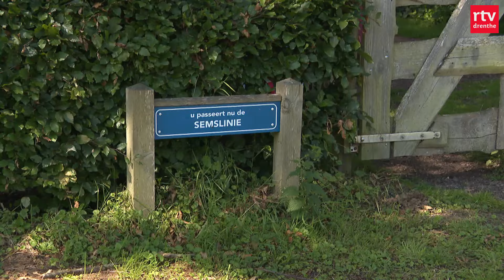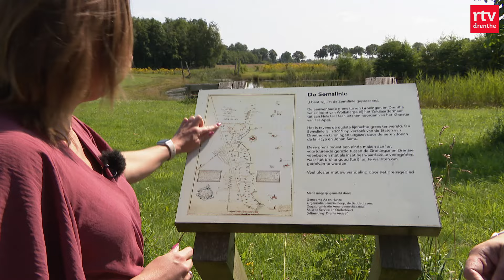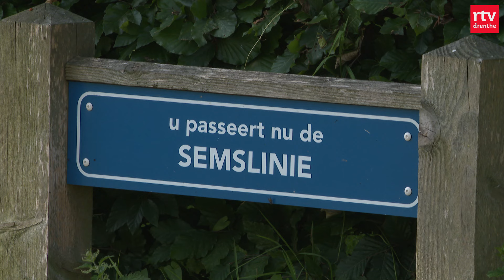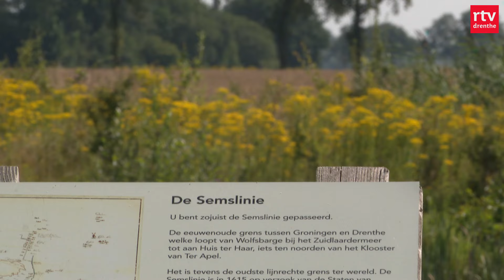Het veenkoloniaals: is het nou Drents of Gronings? | Expeditie Nederland | RTV Drenthe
Drenthe kent zeven dialecten. Maar over eentje is heel vaak wat te doen: het veenkoloniaals. Veel Drenten vinden het dus Gronings, maar hoe denken ze daar in Groningen eigenlijk over? Ineke gaat de grens over naar het Groningse Huus van de Taol. En wat Fieke Gosselaar van het Centrum van Groninger Taal & Cultuur van het veenkoloniaals vindt? Dat zie je in de deze aflevering.